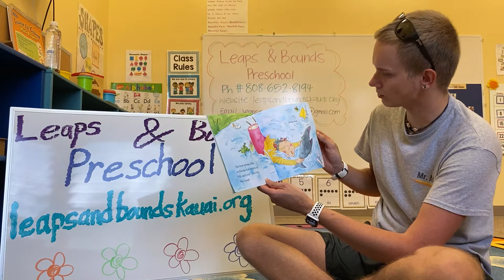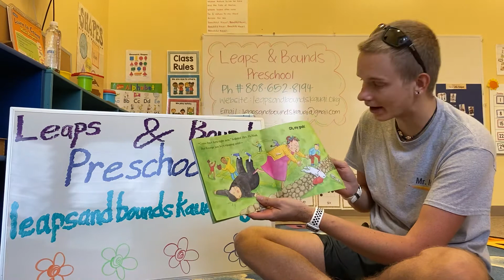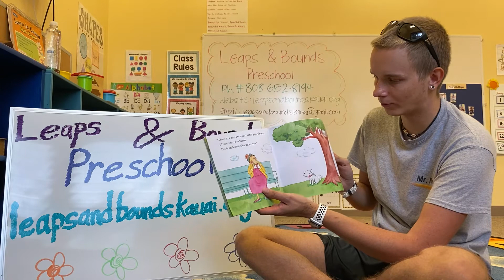Oh My Gosh, Mrs. McNosh! by Sarah Weeks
Oh My Gosh, Mrs. McNosh! by Sarah Weeks read by Mr. Matt at Leaps & Bounds Preschool in Lihue, HI.